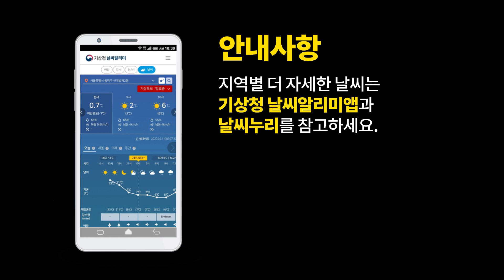[날씨예보07] 주말 해상에 매우 높은 물결, 너울 유의, 10월 10일 5시 발표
2020년 10월 10일 5시 발표된 날씨예보07입니다.

안녕하세요.
오전 7시 날씨예보 예보분석관 조경수입니다.
연휴 이튿날인 10일 토요일은 현재
전국이 대체로 맑은 가운데
강원도, 경상도와 제주도로는
구름이 많은 날씨를 보이고 있습니다.
한편 오늘과 내일은 동해상과 남해상,
제주도해상에 물결이 매우 높게 일고,
특히 너울성 파도가 치면서
해안가를 방문하시는 분들께서는
각별한 주의가 필요하겠는데요.
자세한 오늘날씨 말씀드리겠습니다.

먼저 오늘과 내일 우리나라 동쪽과
남쪽의 해상에 대한 내용입니다.
연휴를 맞아 낚시와 나들이 등
해상에서 많은 분들이 활동하실 것으로 예상되는데요.
현재 발표된 풍랑특보를 보시면,
오늘 아침 7시를 기준으로
동해중부앞바다를 제외한 동해상과
남해동부앞바다를 제외한 남해동쪽해상,
그리고 제주도남쪽먼바다에 풍랑특보가 발효되어 있습니다.
제14호 태풍 찬홈이 동쪽으로 이동하면서
해상의 유의파고도 점차 낮아지겠는데요.
특보가 발효되고 있는 해상으로는
바람이 시속 35에서 60km로 매우 강하게 불고
물결도 2에서 4m로 높게 이는 만큼
항해나 조업하는 선박은 각별히 유의하시기 바라며
내일까지 풍랑특보가 이어지는 곳도 있겠으니
해상교통 이용객은 사전에 운항정보를
꼭 확인해 주시기 바랍니다.

특히 동해안과 경남남해안, 제주도해안으로는
너울에 의한 안전사고에 꼭 주의해주셔야겠는데요.
며칠 사이에 북고남저의 기압배치가 유지되면서
우리나라 해상으로는 북동풍이 강하게
유입이 되고 있습니다.
오랜 시간, 강한 바람이 해상에 불게 되면
해상에서의 파도가 해안가에 다다르면서
급격하게 커지는 너울성 파도가 발생하게 되는데요.
이러한 높은 파도는 방파제나 백사장으로 유입되면서
해안가에 있는 시설물이나
인명에 피해가 발생하게 됩니다.
내일까지 우리나라는 북한지방에서 동진하는
고기압의 영향을 받으면서 일본 남쪽에 위치한
태풍 사이로 불어드는 북동풍의 영향을
받을 것으로 예상되는 만큼,
이번 주말에는 동해안과
경남남해안, 제주도해안에서는
너울에 의한 해안가 안전사고가 발생하지 않도록
각별히 주의해주시기 바랍니다.

이어서 주말 날씨전망입니다.
오늘은 전국이 대체로 맑은 가운데
강원도와 경상도, 제주도로는 구름이 많겠는데요.
경상해안과 제주도산지로는 오늘 오전까지
하층운의 영향으로 산발적인 빗방울이
떨어지는 곳이 있겠고
경상해안에는 바람이 강하게 불 것으로 예상됩니다.
내일은 전국이 대체로 맑다가
밤부터는 구름이 많아지겠습니다.

끝으로 기온입니다.
중부내륙을 중심으로 내일까지
아침기온이 10도 내외로 떨어지는 곳이 있겠고
동해안을 제외한 전국 대부분 지역에서
낮기온이 20도 이상 오르면서
낮과 밤의 기온차이가 10도 안팎으로
크게 나타나겠습니다.
또한 맑은 날씨가 지속되면서
대기가 차차 건조해지는 만큼
환절기 건강관리와 화재예방에
유의해주시기 바랍니다.